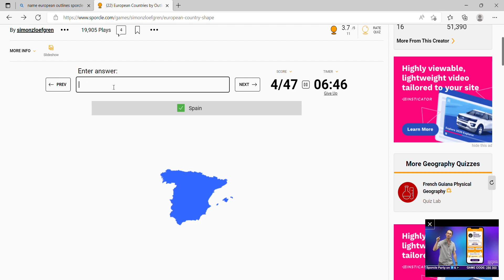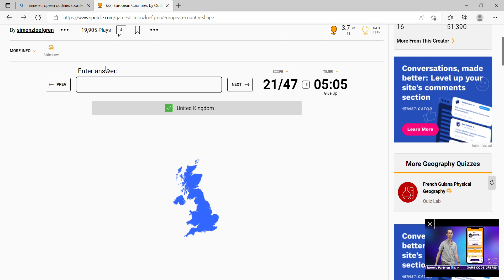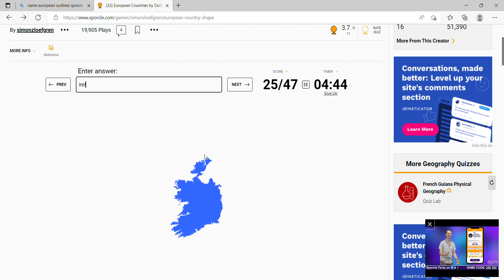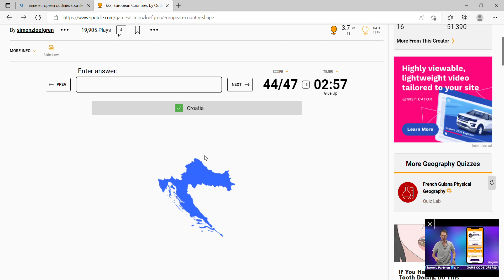I named all European outlines...